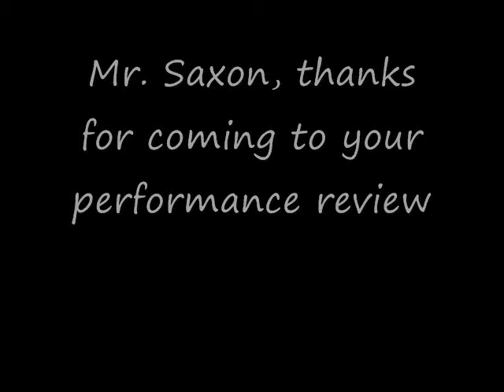The Master does things... LIKE A BOSS